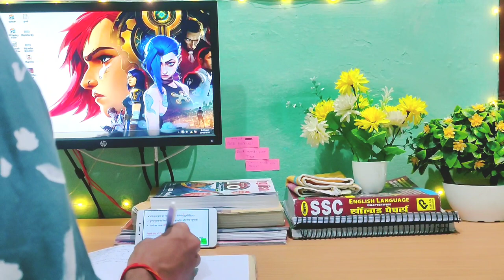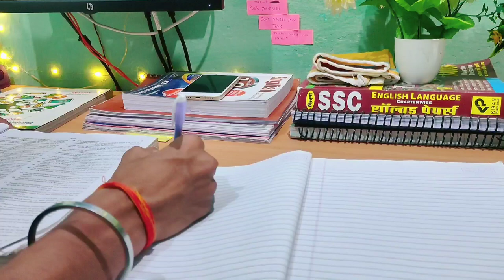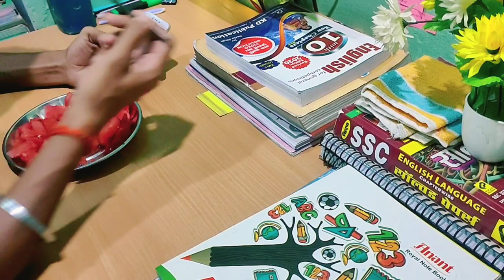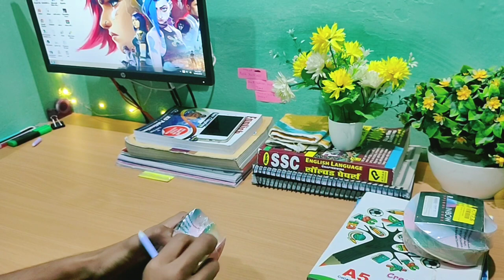ssc stenographer aspirant study vlog